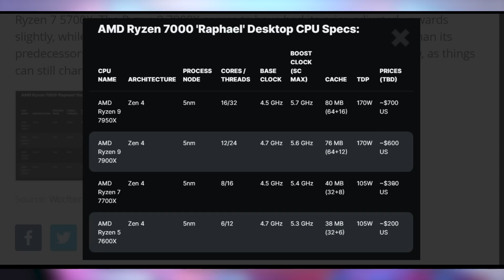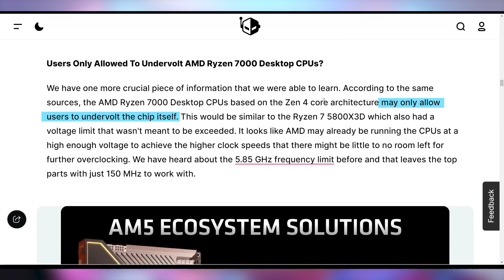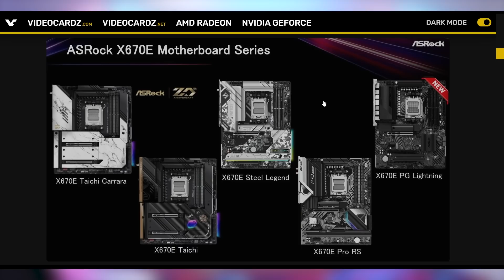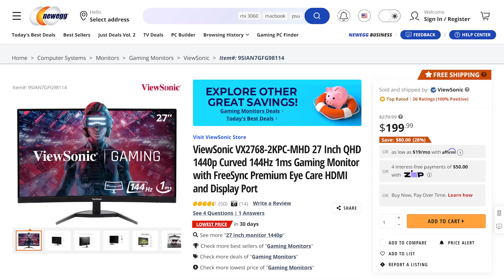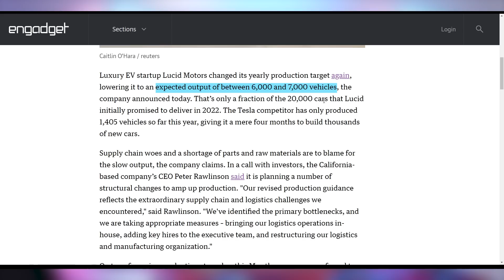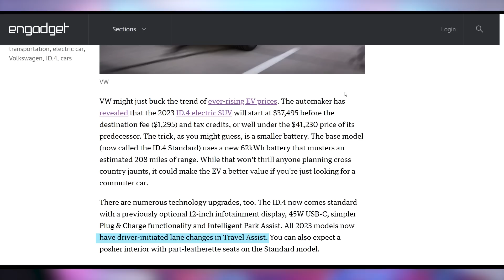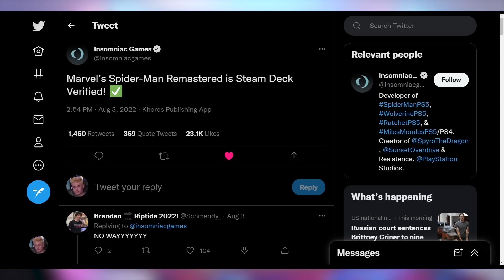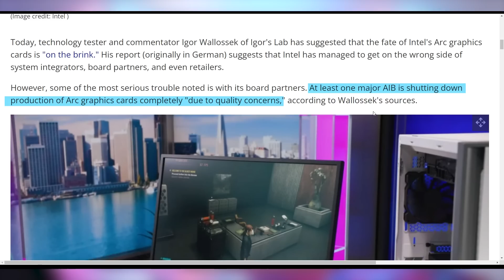This Is Too Good To Be True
Sources & Timestamps!
0:00 - Intro
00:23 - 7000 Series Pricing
04:04 - AMD Unveils Motherboards
04:46 - Cryptostonks
05:03 - UFD Deals
06:09 - Lucid Oopsies
07:29 - ID.4 Drops Prices
08:40 - Microsoft on Apple
08:51 - Spider-Man Steam Deck
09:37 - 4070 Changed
10:08 - Intel GPU Production Paused

Presenter: Brett Sticklemonster
Videographer: Brett Sticklemonster
Editor: Catlin Stevenson
Thumbnail Designer: Reece Hill